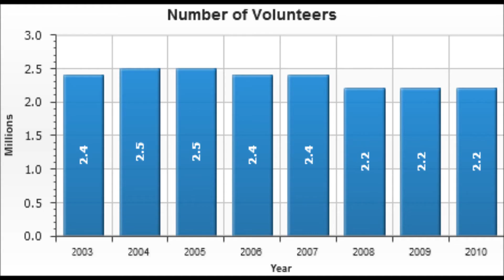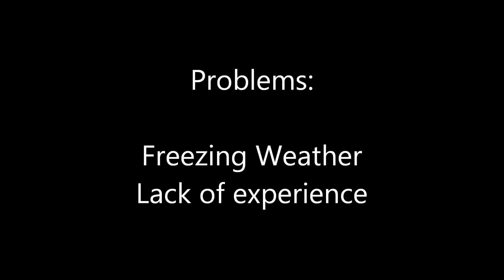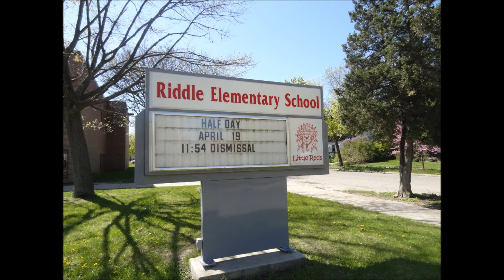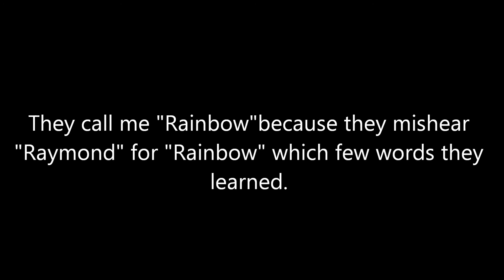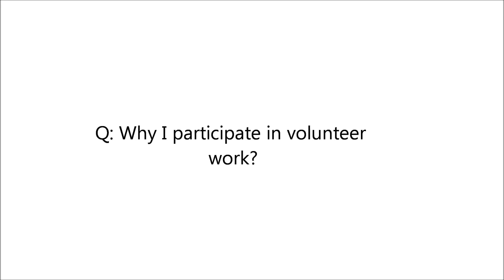Jiaming _ Volunteer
I introduce my own volunteer experience and encourage other college students to join us. Talking about what can we learn from volunteering work and problem we faced.